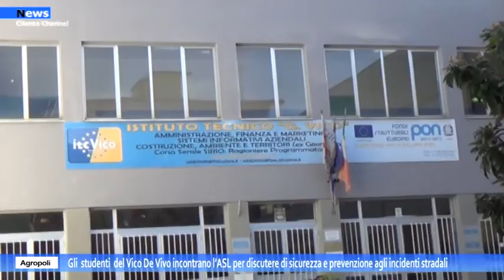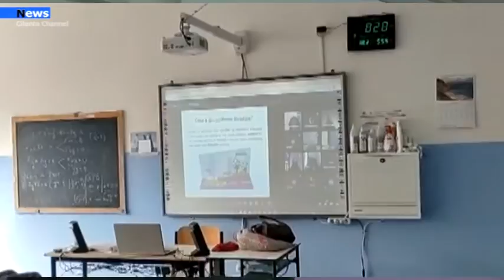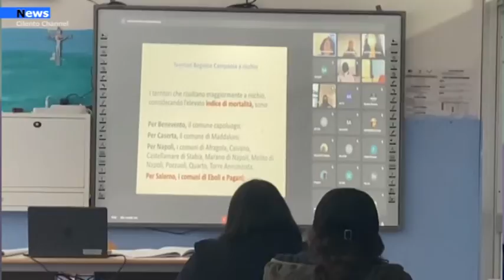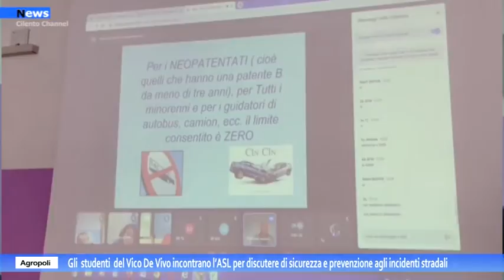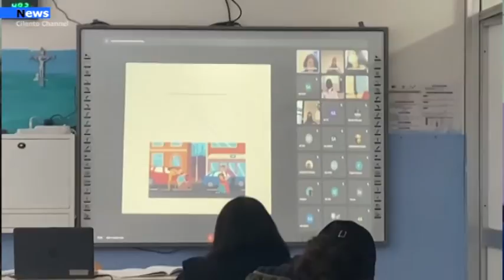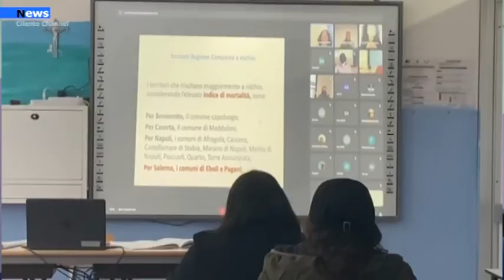Agropoli,Gli studenti del Vico incontrano l’ASL per discutere di sicurezza stradale e prevenzione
“Insieme per la Sicurezza” è questo il titolo dell’incontro  on line organizzato dall’ASL di Salerno, distretto di Agropoli, sul tema della sicurezza e prevenzione agli incidenti stradali  che si è svolto presso l’Istituto superiore Vico De Vivo di Agropoli e che ha coinvolto  le classi terze, quarte e quinte .